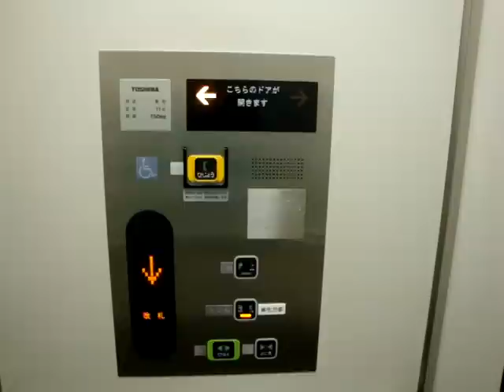東芝エレベーター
南北線北18条駅にあります。
メーカー：東芝　用途：乗用　定員：11名　積載：750㎏　方式：ロープ式　停止階：B1,1　機種：駅舎用エレベーター